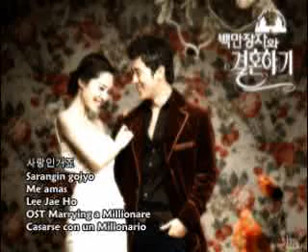Marrying A Millionare OST - Sarangingeojyo - Lee Jae Ho (Sub-Esp)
Sarangingeojyo - Lee Jae Ho
OST del drama coreano Marrying A Millionaire (2005)